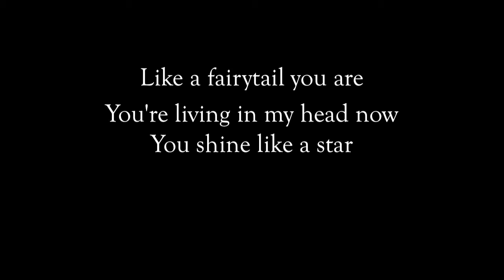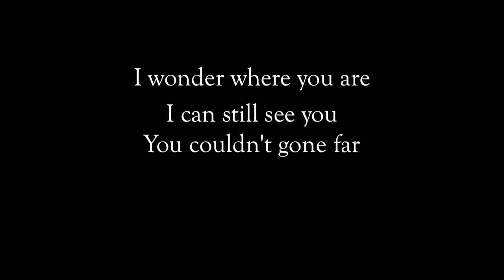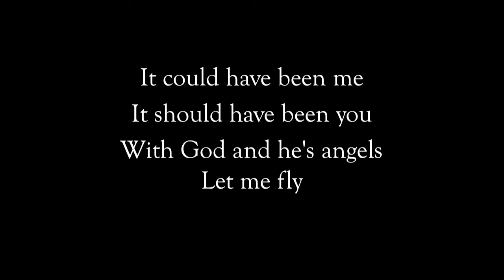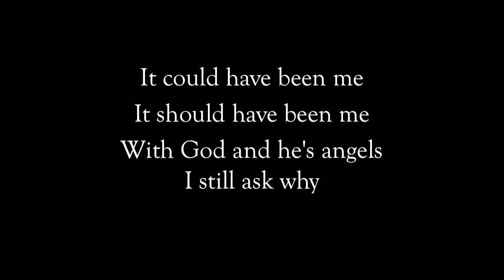Nomy - Beyond All Fear w/lyrics